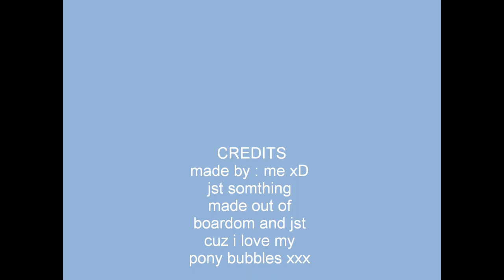Bubbles the best horse xx.wmv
jst my pony bubbles xx